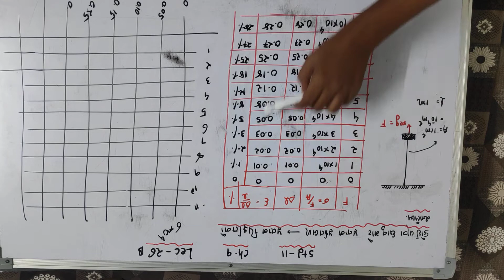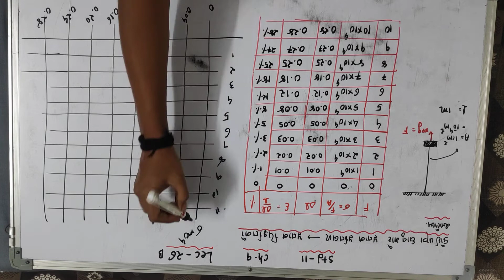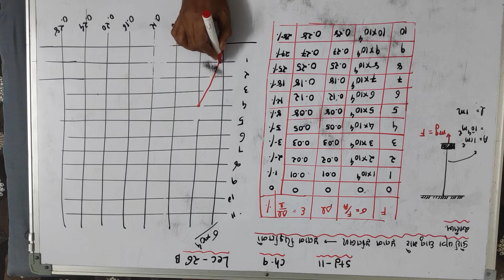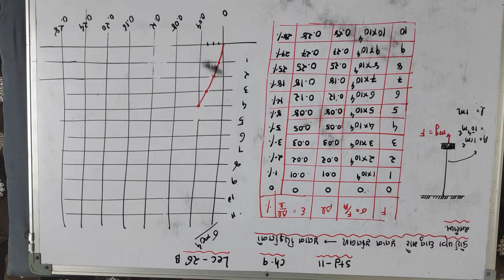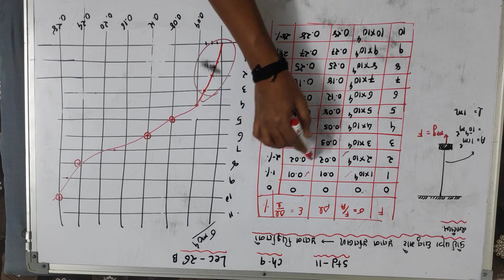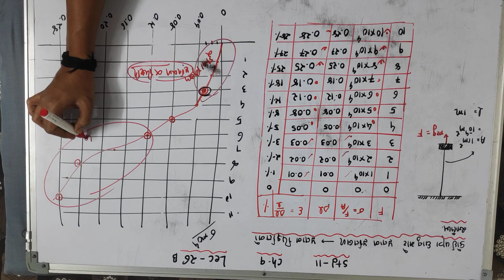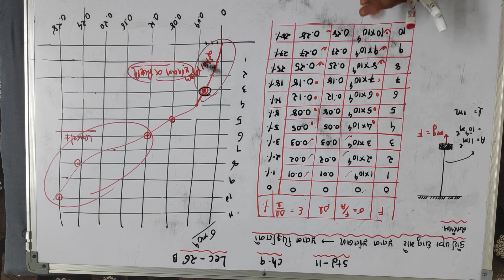11 Sci Ch 9 Lec 26 B પ્રતિબળ અને વિકૃતિ સમજૂતી